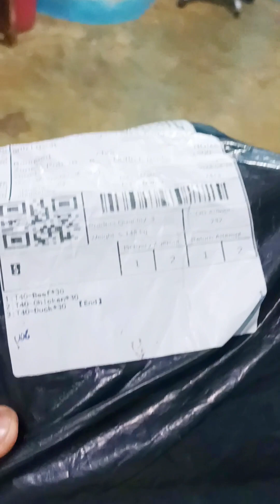Dog Food Hack, Picky Eater No More. Must Try… Pati ako napaYUMMMY! 😋😋😋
Medyo picky eater ang mga dogs ko kaya naman, always tayong  gumagawa ng mga paraan para maibigay natin ang the best food para sa ating mga alagang dogs.